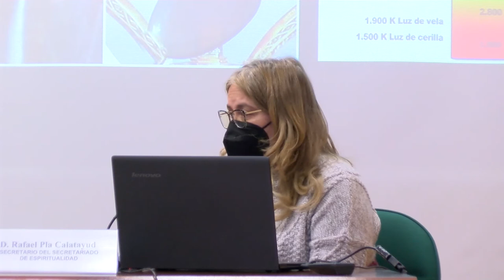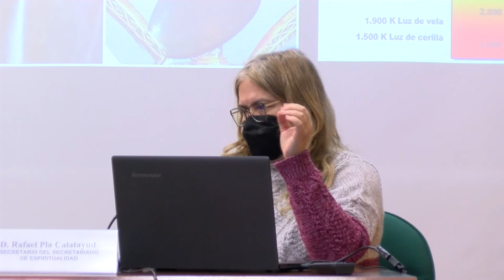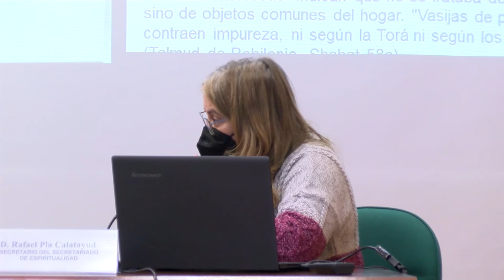El acontecimiento Salvador de la Pascua: El Santo Cáliz de la Última Cena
Yo he recibido una tradición que procede del Señor. El acontecimiento Salvador de la Pascua: El Santo Cáliz de la Última Cena.
Doctora Ana Mafé
Secretariado Diocesano de Espiritualidad